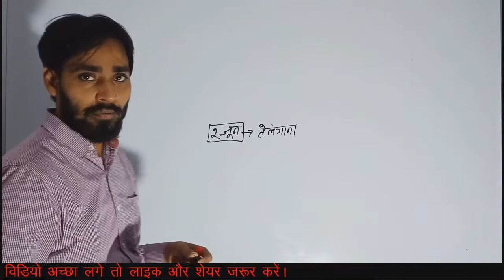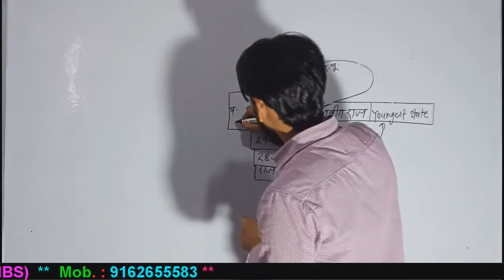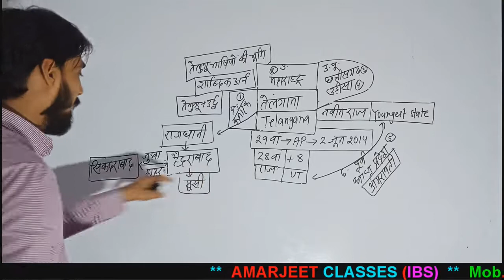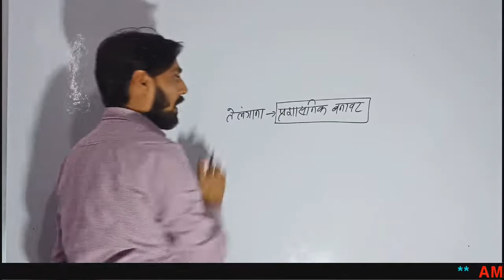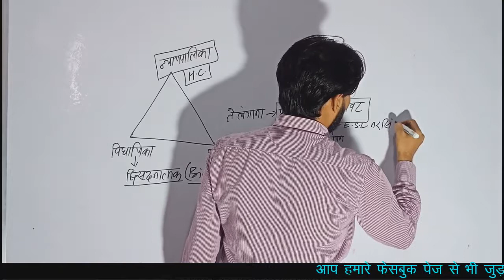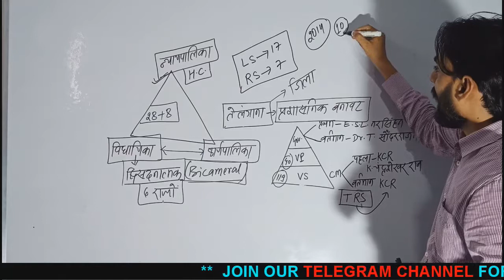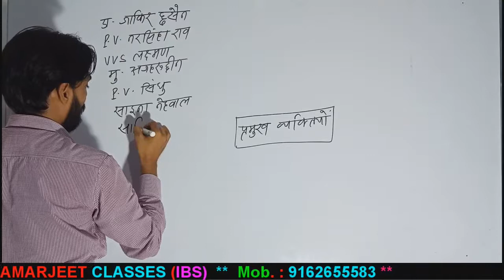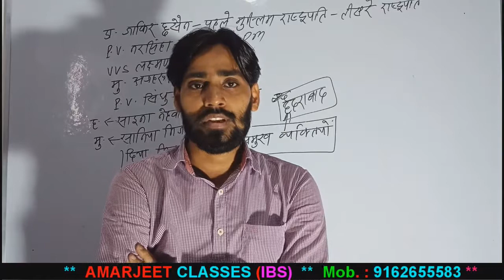Telangana - Exam Related Important Facts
Join Our Telegram Channel Amarjeet Classes for Materials in PDF Format